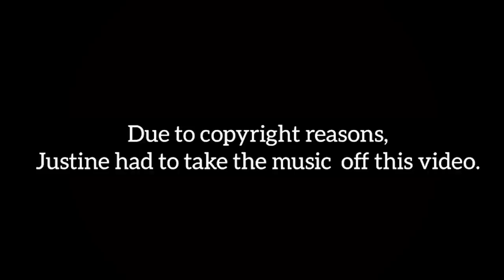Irish People Try Washing Their Hands (Lockdown Update!)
UPDATE on what The TRY Channel will be doing going forward - stay safe everyone!! MERCH MADNESS

Hey everyone! We just wanted to make a quick update video to chat to you all about how things are going. Obviously the world is in a bit of a hectic time right now, so we wanted to address any concerns or questions you might have, and outline our plans for the channel going forward.

So to summarise:

- We stopped filming in February, the last shoots we did were during the America trip (which was at the start of March, we're home and safe now!)

- We have enough videos filmed in the backlog to continue uploading regularly.

- In case the lockdown/quarantine situation extends further into the months ahead, we want to hear what content YOU would like to see on the channel!

- If this happens, we can spread out the current backlog to uploading two regular videos a week, and then Friday's could be reserved for new videos: Livestreams? Games? Challenges? Get TRYers to send clips? 'Best Of' Compilations? LET US KNOW BELOW!

Last but not least, stay safe, stay inside if you can, and as the TRYers tell you: WASH YOUR HANDS!

We'll get through this!

The TRY Team

Give Dónal some love and check out his track "Baby Don't Hold Back", used in this video!